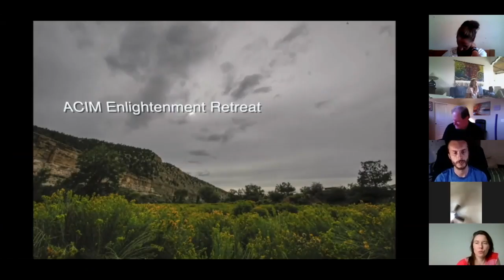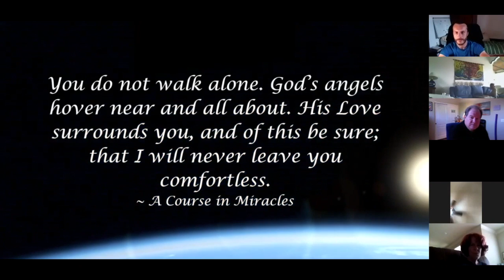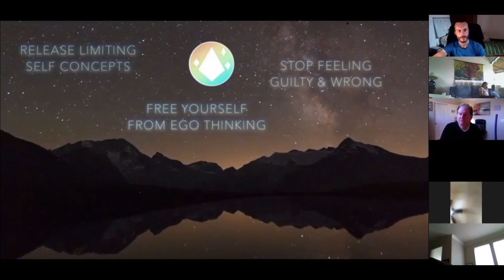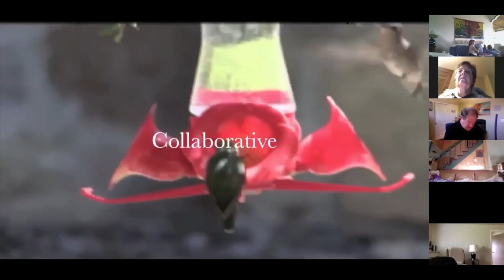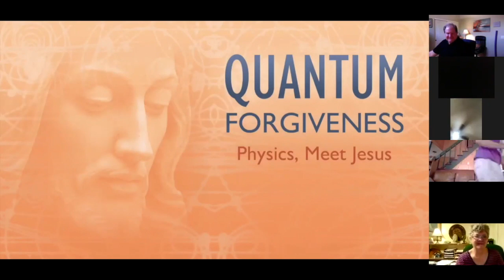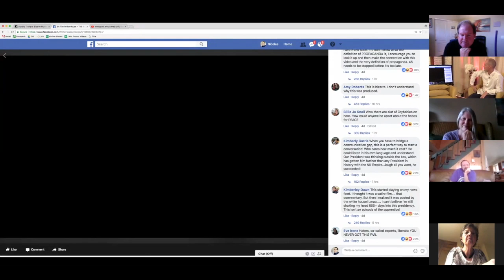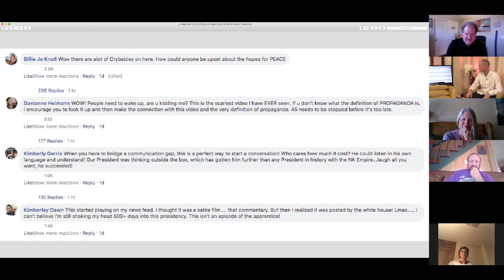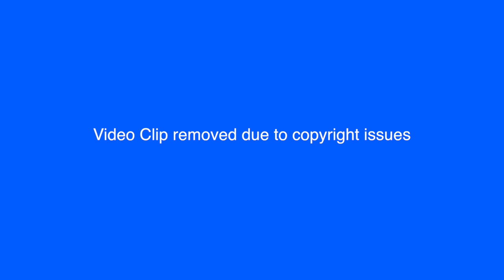ACIM Shows—LM Virtual, Week 11—Living A Course in Miracles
LM Virtual is the online presence of Living Miracles. These ACIM shows offer a new way to feel connected. These various live, interactive, and spontaneous awakening and A Course in Miracles based multimedia events offer the same deep and intimate experience of connection and engagement as being together “physically”, but from the comfort of your own home.

This Sunday's Lineup:

“Modern Mystics” with Nicolas and Andy – Start  1:20

“Divine Intervention” with Ken and Ana – Start   42:28

"Free Your Mind" with Laverne – Start   1:27:44

"Leap" with Susan – Start   2:12:39

“From the Bottom Up” with Jason– Start  2:52:44

This recording of the LM Virtual Sunday shows took place on June 17, 2018.

To learn more about Living Miracles Virtual and all of our online offerings,

"ACIM Shows -  these acim shows offer a new way to feel connected.

acim shows—lm virtual, week 1—living a course in miracles.

 neda shares from her heart  describing her experience in this acim spiritual community  letting us know what challenges and miracles she had along with her mighty companions.